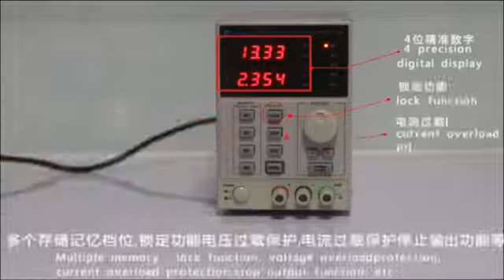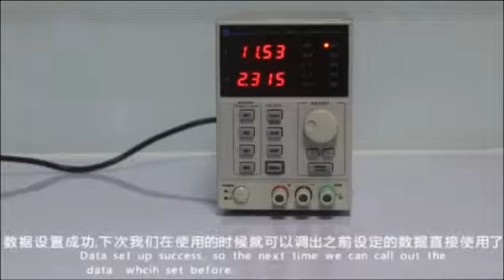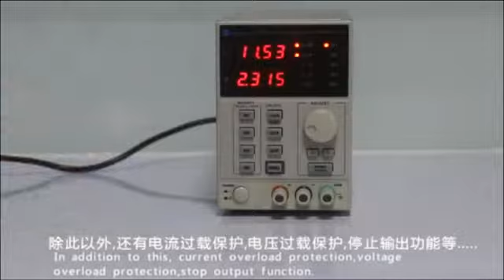SUNSHINE P 3005A POWER SUPPLY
*BR.*
*TEAM : iGSM MALL*
Payment Method :-
*PhonePe || GooglePay || Paytm || Credit Card || Debit Card || UPI*